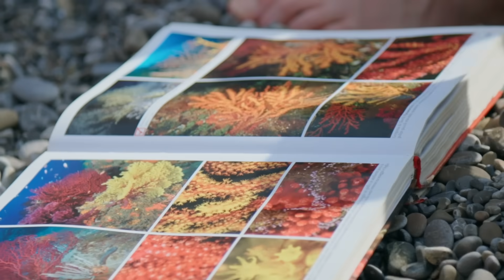Raja Ampat: The Last Stronghold of Healthy Coral Reefs | National Geographic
Paid content for @Prada. Coral reefs are often described as the rainforests of the seas, and for good reason. While they account for less than one percent of the world’s ocean, they support a whopping 25 percent of all marine species. However, rising ocean temperatures and acidification, exacerbated by adjacent impacts like destructive fishing, resource extraction, and marine pollution could cause all UNESCO World Heritage coral reefs to become functionally extinct by 2100, according to UNESCO – unless we rapidly embrace blue economies, change our behavior and relationship with the ocean and drastically reduce carbon emissions over the coming decades.